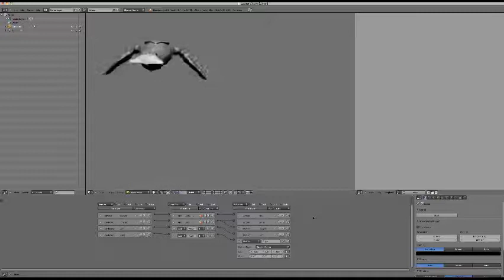MDDN 343: Logic Bricking in Blender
Here I use Blender to make my character interactive for MDDN 343's Project 1